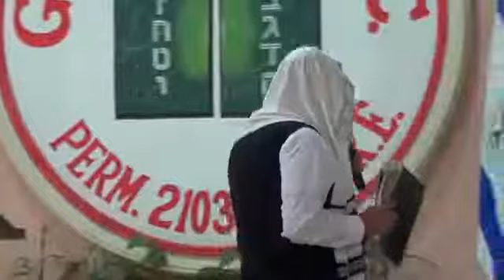🔴 PARASHÁ BEHAR / EN LA MONTAÑA - Roeh Dr. Javier Palacios Celorio